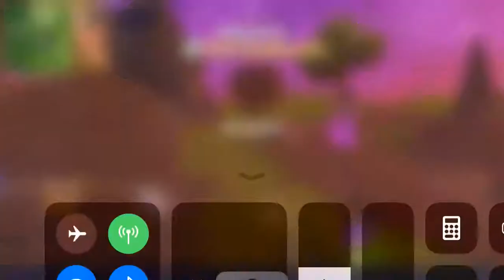*NEW* Heavy Assault Rifle Gameplay